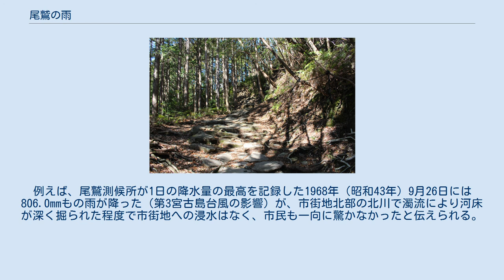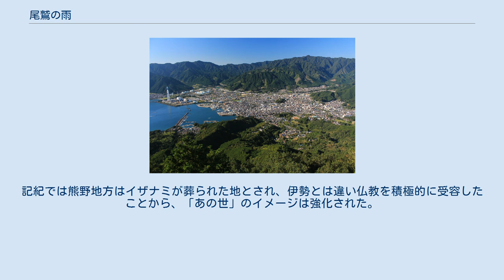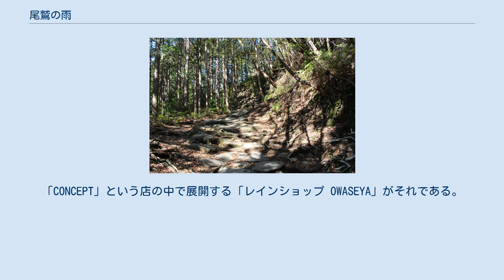尾鷲の雨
尾鷲市 」 尾鷲の雨 尾鷲の町（2015年） 尾鷲市街は東側（画像左方）が海に面し、三方を山に囲まれている。
この独特の地形が多量の降水をもたらす要素となっている。
 尾鷲の雨 尾鷲の雨（おわせのあめ）は、一度降り始めるとどしゃ降りになるという特徴があり、年間の降水量は日本の気象官署の中で上位にある。
尾鷲に降る雨粒の大きさは飴玉にたとえられ、「上からも下からも降る」ないし「下から降る」と形容されるように非常に激しく降る。
降水量の多さから尾鷲市のイメージとして「雨」を挙げる人は多く、中には「尾鷲はいつも雨が降っている」と誤解している人もいる。
 本項において「尾鷲」とは、尾鷲特別地域気象観測所のある尾鷲市街およびその背後にある山地、すなわち旧北牟婁郡尾鷲町の領域を指すものとし、市域全体を指す場合は「尾鷲市」と記載する。
 尾鷲の降水量は日本国内の気象官署のうち、1981年から2010年の平均値で第4位となる3848.8mmである。
これは東京（1528.8mm）の2.5倍に達する。
一方で日照時間は日本の平均値とほぼ同じ1946.9時間であり、東京の1876.7時間よりも長い。
すなわち一度に降る雨量が非常に多いのである。
降水量が比較的少ない甲府と尾鷲を比較すると、尾鷲の降雨量は甲府の3.7倍に達するが、1日の雨量が1㎜以上の日数では尾鷲は甲府の1.4倍と大差がない。
しかし1日の雨量が30㎜以上の日数で見ると尾鷲は甲府の5.6倍にもなる。
ただし1時間など短時間の雨量を西南日本の他の多雨地域と比較すると、突出して尾鷲が多いわけでもないということが明らかにされている。
 尾鷲の主な気候要素は次の通りである。
尾鷲の降水量はどの月も東京を何倍も上回っているが、特に台風が接近・通過する夏から秋にかけての時季に降水量が多くなる。
 地形性降雨の模式図 尾鷲に多量の降雨をもたらすメカニズムは地形性降雨により説明できる。
尾鷲市は熊野灘に面し、沖合には黒潮（日本海流）が流れているため、熊野灘からは1年を通して暖かく湿った空気が供給される。
この空気は海風となって尾鷲に吹き付け標高1000m級の紀伊山地に衝突し、斜面に沿って上昇していく。
紀伊山地を越える頃には暖かかった空気の塊は5 - 6℃まで低下し、水蒸気が雲を形成する。
この雲に熊野灘から続々と暖かな空気が流れ込むことで一気に膨張し、尾鷲に多量の雨をもたらす。
尾鷲湾岸から紀伊山地の大台ヶ原山まで14.5kmと近い上、急激に高度が上昇する地形、深く谷が刻まれた地形になっていることが尾鷲に多量の雨をもたらす雲を生成する要因となっている。
日本では、南東風が長時間持続するときに地形性降雨が発生する可能性が極めて高いという特徴があり、尾鷲が大台山系の南東に位置することや、東風または南東風が下層で吹くと尾鷲の地形により周辺から空気が集まりやすいことから局地的に雨が降りやすくなるのである。
この時に降る雨は対流性の雲によってもたらされ、見かけ上はこの雲に海から来た積乱雲が突入しているようである。
しかし実際には、積乱雲の周りにも風の影響で局地的な対流性の雲が継続的に発生する状況が維持されているがために、対流性の雲がその場に停滞しているように見え、そこに積乱雲が突入するように見えるのである。
また梅雨・夏季の季節風・台風・秋雨といった日本全国で多雨となる気象条件がさらに尾鷲の降水量を増加させる。
台風時の尾鷲は、台風接近とともに大雨が降り始め、通過後も一部影響が残りしばらく雨が続くという降雨の特徴がある。
特に台風が尾鷲の西側を通過すると雨が残りやすい。
その理由は台風が反時計回りに南の高温多湿な空気を巻き込むためであり、南東を海に面する尾鷲ではごく自然な現象と言える。
 尾鷲の雨が地形性降雨であることは、アメダスの観測データからも示唆が得られる。
1時間の雨量が10mm以上の時の風向に着目すると、尾鷲では東風（=海側からの風）が吹いている時に最も降雨が多いのに対し、尾鷲近隣の紀伊長島（紀北町）や熊野では東南東からの風が吹いている時に最も降雨が多くなっている。
また尾鷲に近接するにもかかわらず、紀伊長島や熊野の年間降水量は尾鷲の半分以下である。
このことから尾鷲の微地形が降雨に影響を与えていることが推察される。
さらに上空の風向に注目すると、高度1000m以下では北東風・東風の時に尾鷲周辺で降雨が多くなるが、それ以上の高度では北東風の時に尾鷲の降雨が多いという特徴が薄れる。...